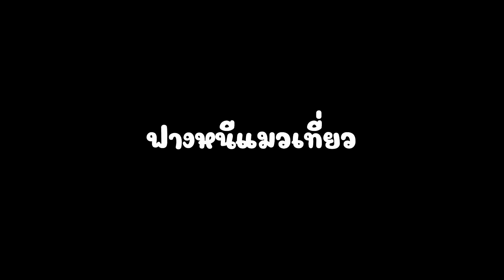Elden Ring ตอนที่73 ฟางหนีเเมวเที่ยว สายเมจ การต่อสู้ของฟางกับ ธิดามาเลเนีย หลังเผ่าพฤษาทอง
Elden Ring โลกใบที่ 7 ของ Hidetaka Miyazaki ได้มีการเพิ่ม และปรับปรุงระบบเกมเพลย์ใหม่มากมาย และหลังจากที่ได้เข้าไปเล่นมาเป็นเวลาหลายชั่วโมงตัวผู้เขียนเรียกได้ว่าคาดหวังกับเกมใหม่ของ From Software นี้เป็นอย่างมาก แต่แม้จะมีหลายสิ่งหลายอย่างได้รับการพัฒนาให้ดีมากยิ่งขึ้น หรือมีระบบใหม่ๆ มากมายถูกใส่เข้ามาในเกม หนึ่งสิ่งที่ไม่เปลี่ยนไปตามลายเซ็นฉบับของคุณ Miyazaki คือเรื่องราวของเกมที่มีปริศนาอยู่มากมาย และไม่เคยถูกเล่าออกมาให้เข้าใจง่ายเลยสักครั้ง

ผลงานใหม่ล่าสุดนี้ยังมีกลิ่นอายของความลึกลับเหล่านั้นอยู่เต็มเปี่ยม แต่ผลงานนี้พิเศษยิ่งขึ้นไปอีกเมื่อ George R. R. Martin นักเขียนนวนิยาย Fantasy ชื่อดังได้มีส่วนร่วมกับคุณ Miyazaki ในการสรรค์สร้างผลงานชิ้นนี้ แม้ว่าจะยังอีกห่างไกลถึง 4 เดือน ก่อนเกมจะวางจำหน่ายอย่างเป็นทางการ แต่นั่นไม่ได้หมายความว่าจะเป็นไปไม่ได้เลยสำหรับผู้เล่นที่จะคาดเดาเนื้อเรื่องของ Elden Ring ก่อ

ลองเข้ามาติดตามดูกันนะคะ ว่าจะสนุก น่ากลัวขนาดไหน ^_^
ช่วยกันเป็นกำลังใจให้ฟางในการเดินทางครั้งใหม่ด้วยนะคะ